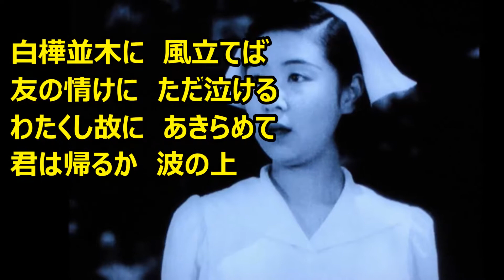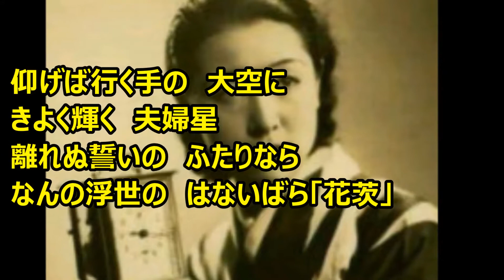愛染夜曲 カラオケ マイ ムービー